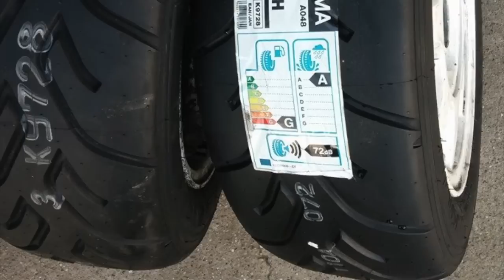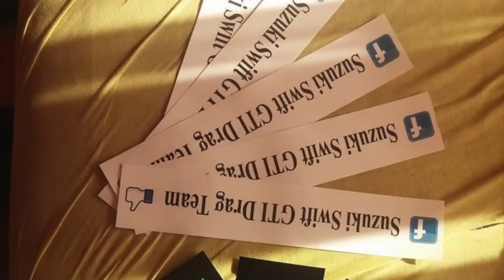Boldog Új Évet, Happy New Year, Suzuki Swift GTI Drag Team on Facebook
Suzuki Swift GTI Drag Team Follow on Facebook!
Boldog Új Évet, Happy New Year, Suzuki Swift GTI Drag Team
The Mega Stofi Records